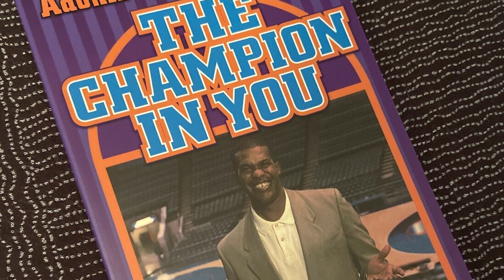Sporty Jeralds opens up about life altering moment that propelled him to finish first book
U of SC Professor, Author, Venue Manager Extraordinaire Sporty Jeralds opens up to Charles Arbuckle about life altering moment that propelled him finish first book and encourage other to eliminate procrastination.